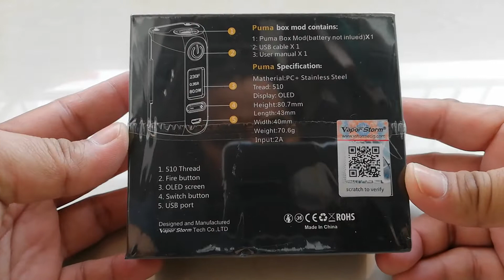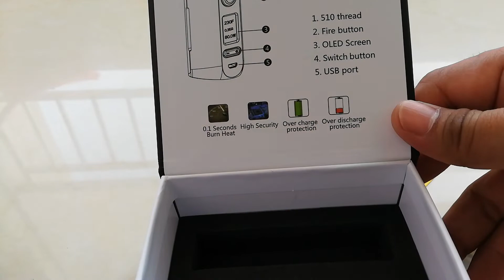Unboxing Vapor Storm Puma Box Mod using Huawei Nova 2i video sample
Limited edition #1 puma mod e cigarette camera : Huawei nova 2i